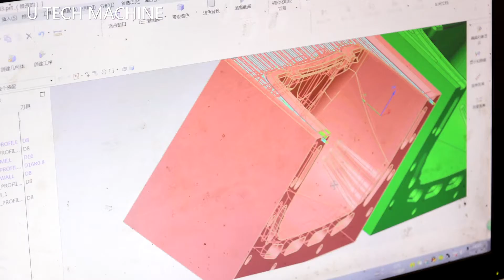Extrusion mold making line